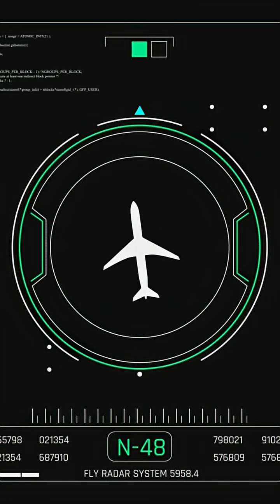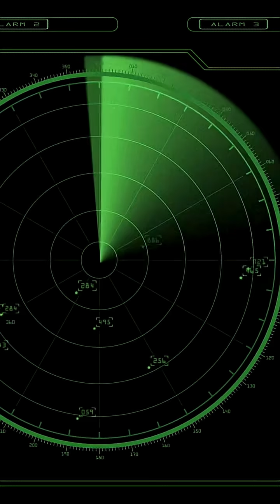ARTEMIS Jet BRIO66 spotted over the Black Sea — what was the U.S. really watching?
ARTEMIS jet BRIO66 spotted over the Black Sea — what was the U.S. really watching? In this concise breakdown we follow the Bombardier CL-600 (N159L) operating as ARTEMIS under Lasai Aviation, flying racetrack ISR patterns off Constanța, Romania. Learn how this U.S. Army signals intelligence and electronic surveillance platform (ARTEMIS/ARTE MIS ISR) tracks Russian troop movements, missile sites, EW activity, and air-defense radars from 35,000+ ft. We explain why NATO cares, how racetrack sorties collect geolocation and RF data, and what increased ARTEMIS activity means for the Black Sea theater.

These visuals are AI-generated and are meant to illustrate the topic in a cinematic way.
They aren’t meant to be one-to-one replicas of classified or unavailable military systems.
The information in the video is accurate; the images simply help viewers visualize the concept.